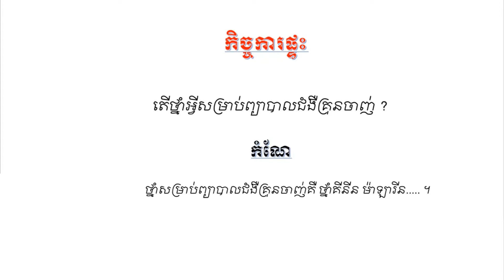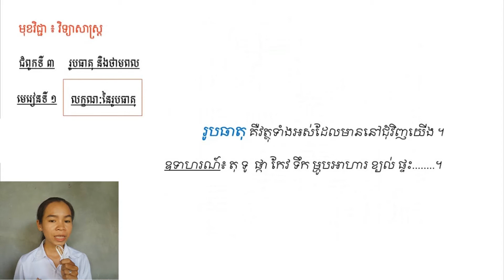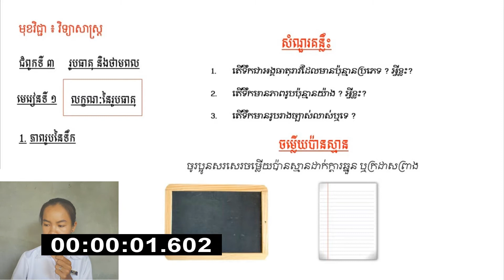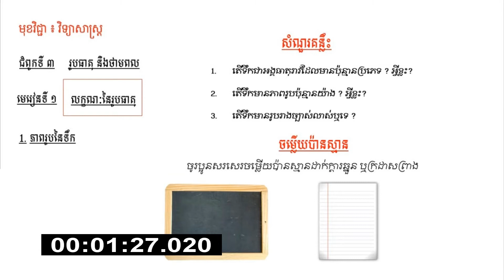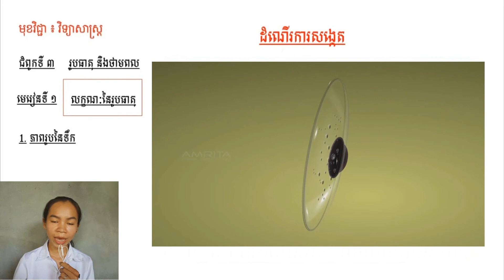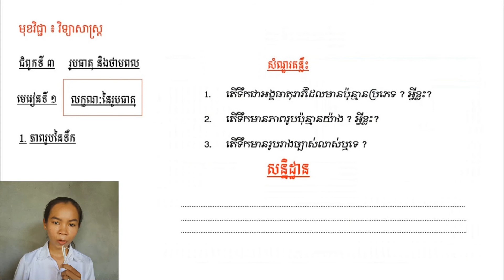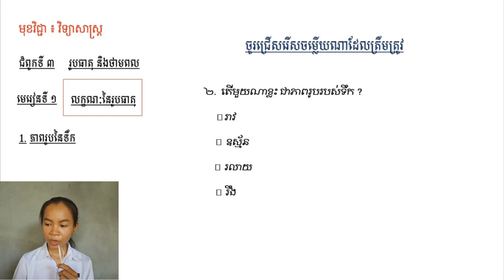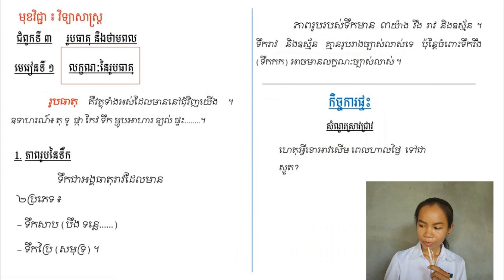ថ្នាក់ទី ៤_វិទ្យាសាស្ដ្រ_មេរៀនទី ១ លក្ខណៈនៃរូបធាតុ_១.ភាពរូបនៃទឹក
កំហុសអក្ខរាវិរុទ្ធ ៖ ប៉ានស្មាន  ប៉ាន់ស្មាន
មេរៀននេះបង្រៀនដោយ អ្នកគ្រូ ថោង ច័ន្ទថី
ជំពូកទី ៣ «រូបធាតុនិងថាមពល»
មេរៀនទី ១ «លក្ខណៈនៃរូបធាតុ»
ចំណងជើងរង ៖ ១. ភាពរូបនៃទឹក